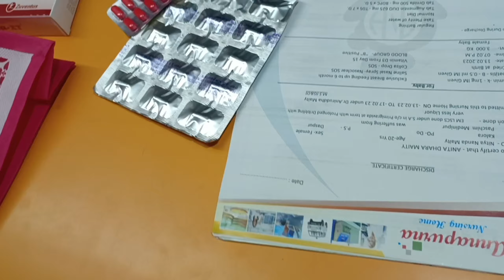My Baby Came Home|আজ আমার মা লোক্ষী বাড়িতে এলো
🟡Instagram I'd...